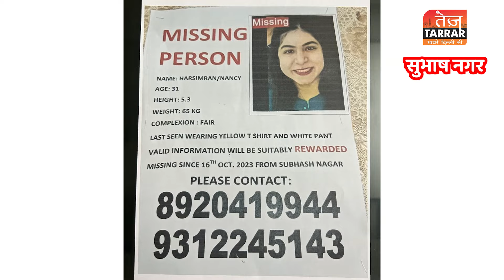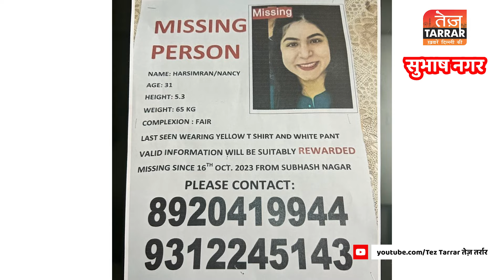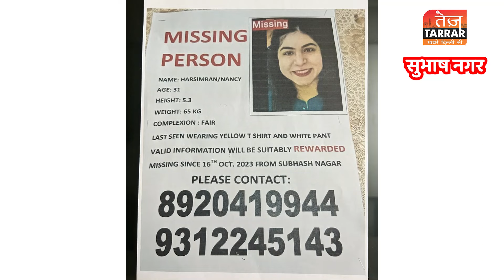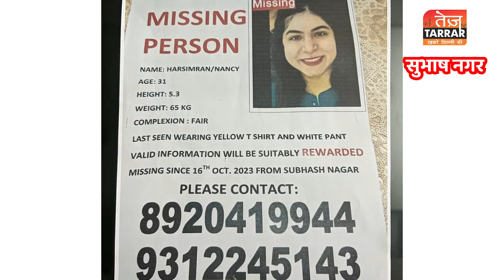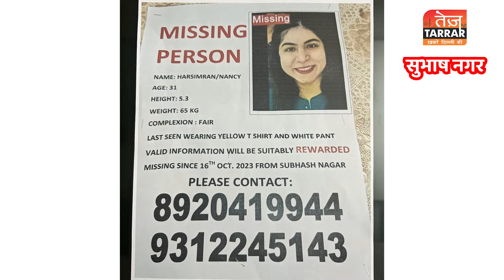7 महीने से लापता बेटी को ढूंढ़ते हुए माता-पिता का रो-रो कर बुरा हाल, पुलिस भी ढूंढ़ने में हुई नाकाम !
7 महीने से लापता बेटी को ढूंढ़ते हुए माता-पिता का रो-रो कर बुरा हाल, पुलिस भी ढूंढ़ने में हुई नाकाम !

Reported By : Shreya
Cameraman : Naresh
Edited By : Deepak